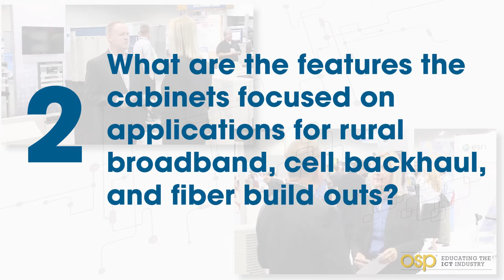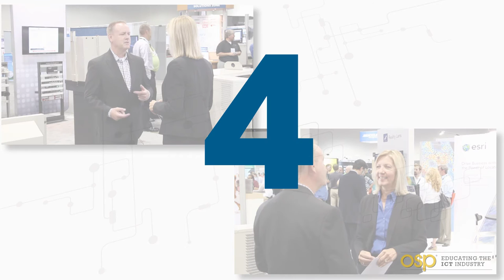5-in-5 Mark Dehmlow, Westell Technologies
OSP® magazine interviews Mark Dehmlow, Director, Product Line Management, Westell Technologies.